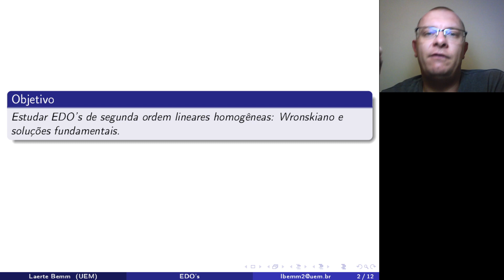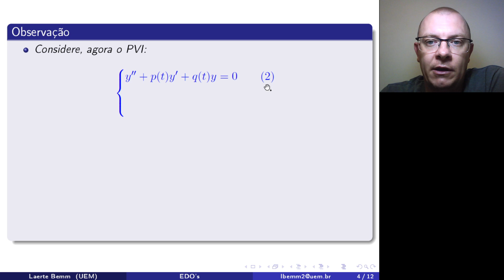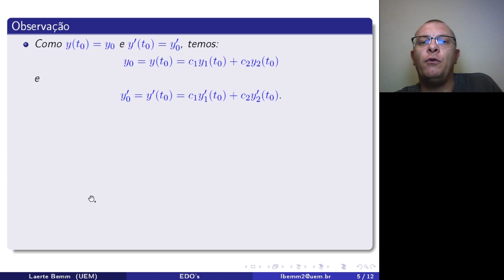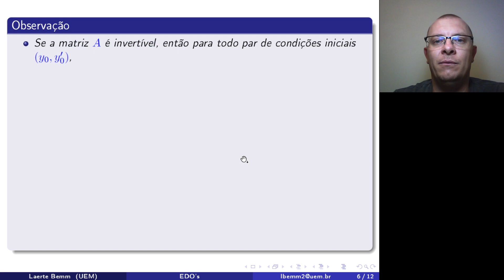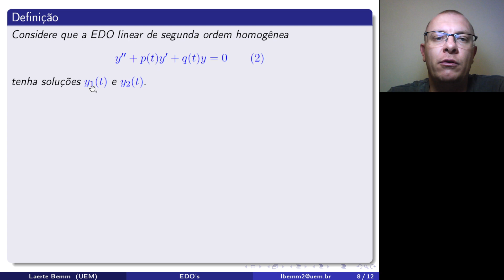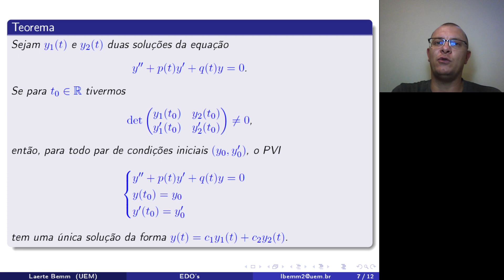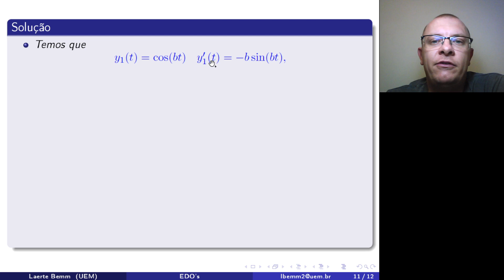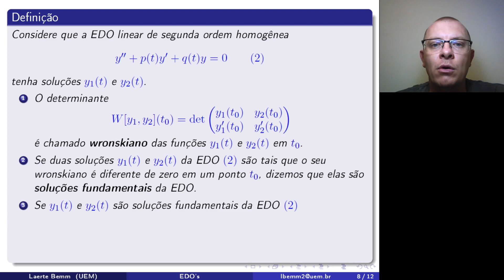EDO - Aula 24: EDO's de Segunda Ordem Lineares Homogêneas - Parte II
Neste vídeo, vamos estudar EDO's de segunda ordem lineares homogêneas: Wronskiano e soluções fundamentais.